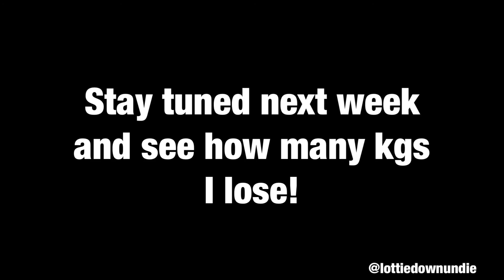Vlog #13: my 7 day juice fast journey! down 3 kgs!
Any suggestions on what I should discuss next, questions, comments or nakakalokang reactions, just leave them below!